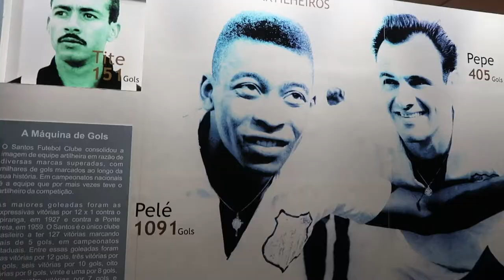TRAILER Travelling SANTOS in São Paulo state with LOCALS | BACKPACKING BRAZIL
Here is the trailer for our New Years Eve video in Santos with a Brazilian family. The full video is available for our Patrons

Some of our really good Brazilian friends; Gustavo and Juliana who live in São Paulo city took us to their beach home town of SANTOS! We absolutely loved the vibe of this place, beaches, sun, history, football, paragliding and great food… what more could you want?! We stayed for New Years Eve with their family and never wanted to leave! In this video we explore their sea port and coffee history, Nick gets signed to the local Santos team and we watch the New Year’s Eve fireworks to celebrate the start of 2019!